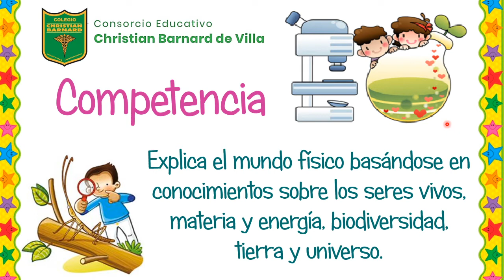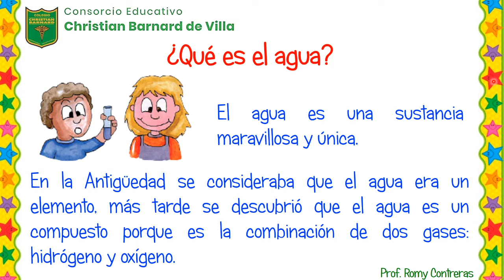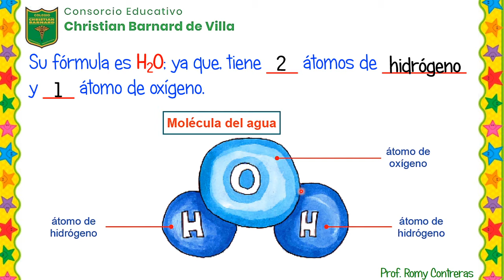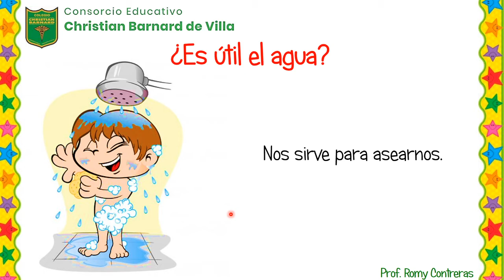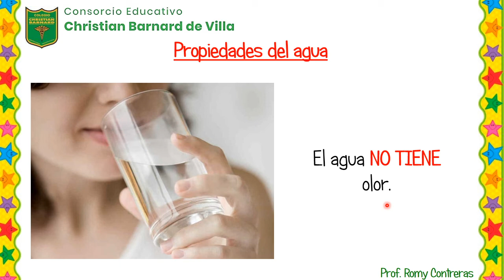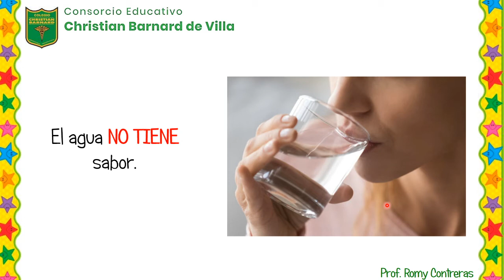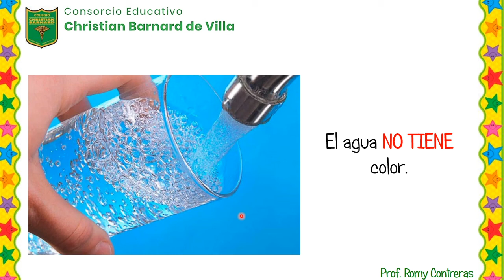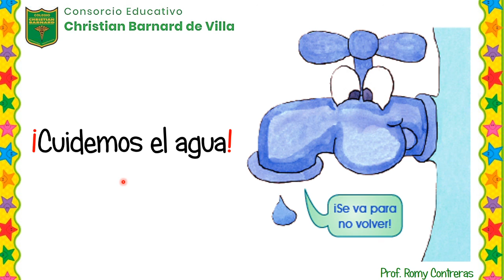Hablemos del agua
2do. grado de primaria - Ciencia - Prof. Romy Contreras